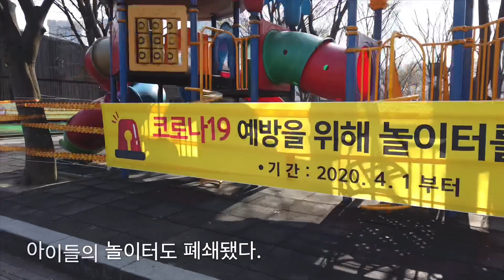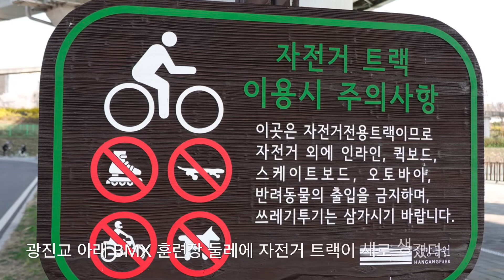벚꽃+개나리 라이딩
[2020/04/03, 금요일] 루미(Rumy) 고글마스크 리뷰를 위한 테스팅도 할 겸 봄꽃이 절정인 가운데 한강변과 올림픽공원을 자전거로 달려봤다.

개나리는 점차 잎이 나고 있고, 벚꽃은 봄바람에 흩날려 떨어지고 있었다. 5-6월에 제대로 꽃철을 맞는 조팝나무꽃이 여러 군데 피어나고 있었다. 이제 여름도 멀지 않다는 느낌까지 든다.

코로나 19 사태로 많은 사람들이 재택근무를 하고, 자가격리와 함께 사회적 안전거리를 지키는 요즘이다. 그래서 그런지 오히려 평일인데도 성내천 제방 벚꽃길 등에는 주말처럼 사람들이 많이 나와 봄을 즐기고 있었다.